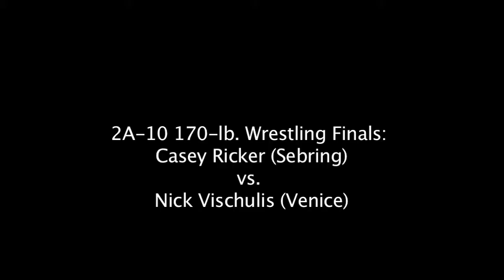2A-10 Wrestling Finals: Casey Ricker vs. Nick Vischulis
2A-10 Wrestling Finals: Casey Ricker vs. Nick Vischulis